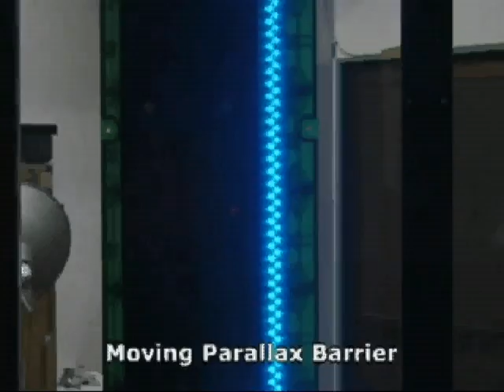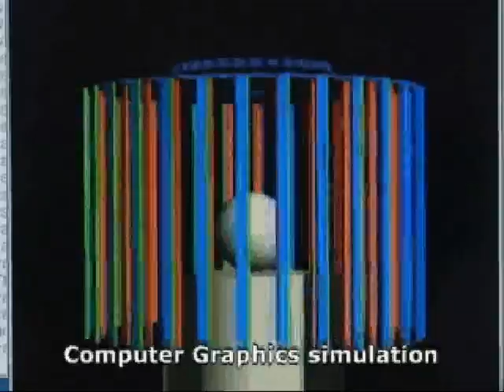TWISTER IV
TWISTERは，回転型パララクスバリアという機構を設けることで，特殊な眼鏡等を装着せずに水平360度の立体映像を提示することができる円筒ブース型のディスプレイです．

TWISTER (Telexistence Wide-angle Immersive STEReoscope) is an immersive full-color autostereoscopic display, designed for a face-to-face telecommunication system called mutual telexistence, where people in distant locations can communicate as if they were in the same virtual three dimensional space.